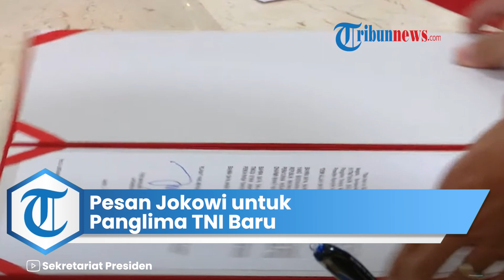Pesan Jokowi untuk Panglima TNI Laksamana Yudo Margono seusai Dilantik: Jaga Kepercayaan Masyarakat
TRIBUN-VIDEO.COM - Presiden Joko Widodo memberikan pesan khusus untuk Laksamana Yudo Margono seusai resmi dilantik jadi Panglima TNI.

Sedikitnya ada tiga pesan yang disampaikan Jokowi kepada Laksamana Yudo.

Pesan tersebut diberikan seusai melantik Laksamana Yudo di Istana Negara pada Senin (19/12/2022).

VP: Nunki Armada Laksana